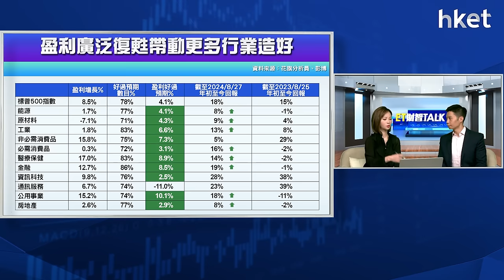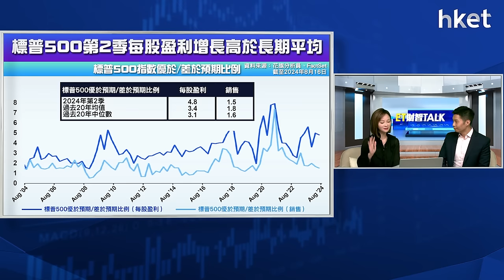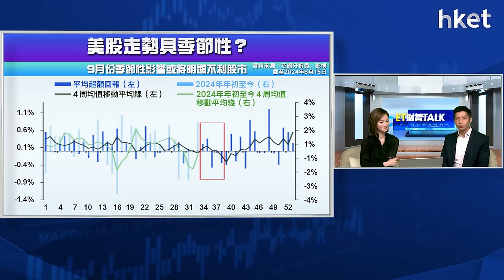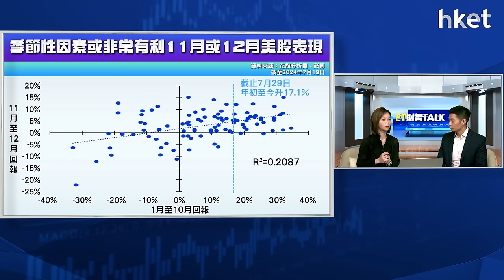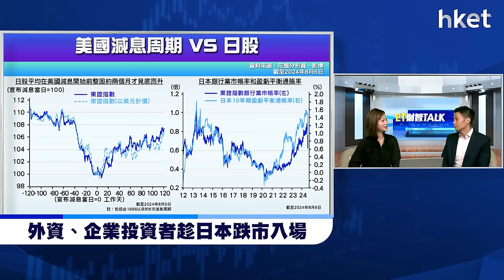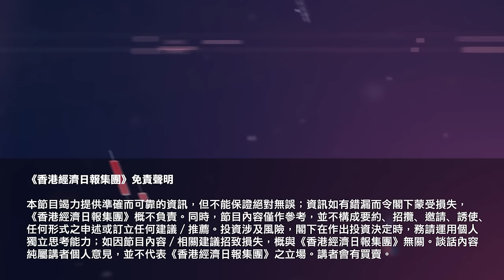ET財智Talk｜減息前後美股錄雙位數回報？AI定舊經濟股掌天下？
美國聯儲局主席鮑威爾暗示即將減息，引發美元及美債息急挫，資金急速輪動，重新流入美國中小型及傳統經濟敏感股份。另一方面，市場憂慮英偉達收入增速「爆炸力」減弱，市場關注近日相對落後的科技板塊在盈利增速放緩下是否熱潮退卻。過去30年歷史數據顯示，美國減息後6個月，環球股市平均錄得雙位數回報，今次可否重現歷史？《ET財智TALK》請來花旗銀行投資策略及環球財富策劃部主管廖嘉豪為你調整環球股市及塊板配置策略。